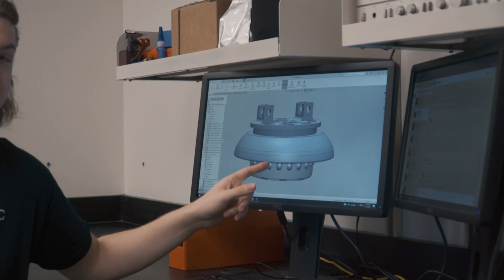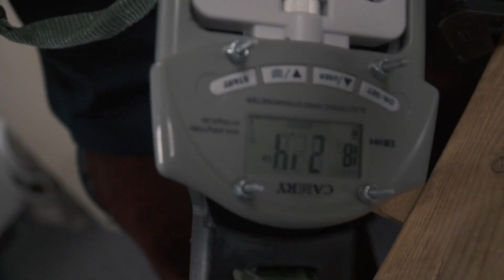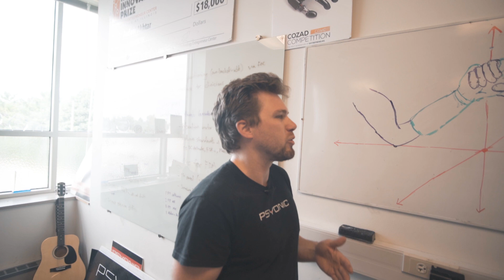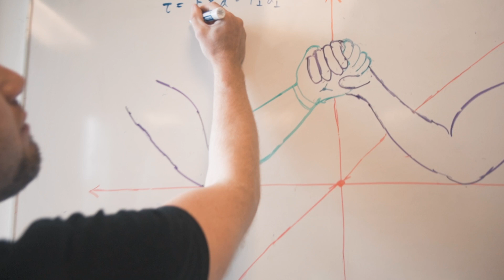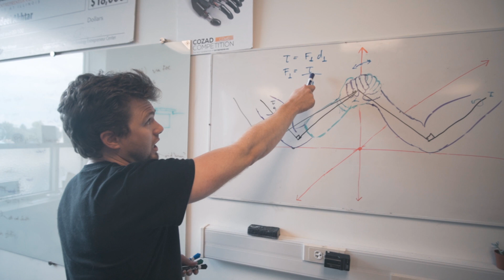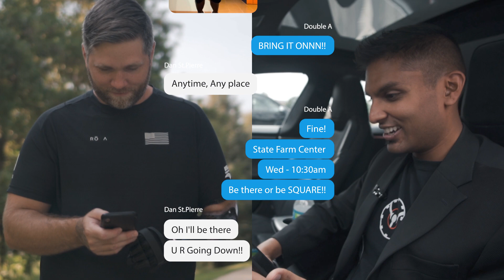ARM WRESTLING WITH A BIONIC HAND!?!?!?!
We set out to build a bionic hand that is strong and decided to test it with an arm wrestling match against a paratriathlete national champion.

Invest in PSYONIC now and be part of our bionic revolution

PSYONIC is developing the most advanced bionic limbs that are accessible to more people than ever.  Lightweight, robust, touch-sensing & covered by medicare.